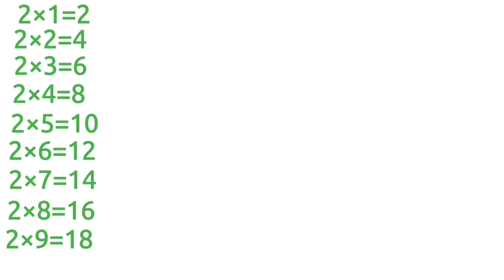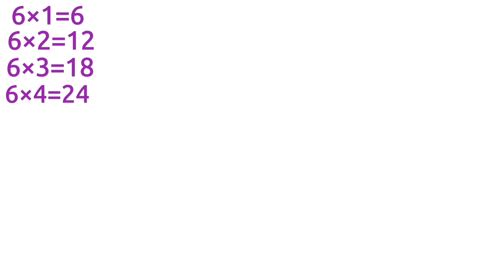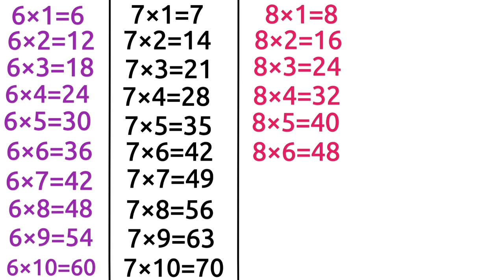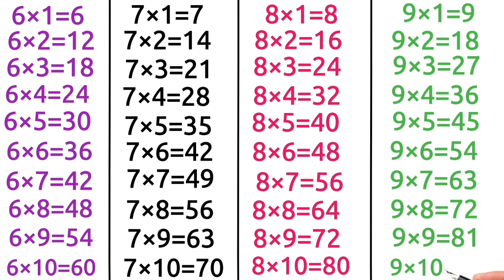2 to 10 Table in English | Pahada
2 to 10 Table in English | Pahada